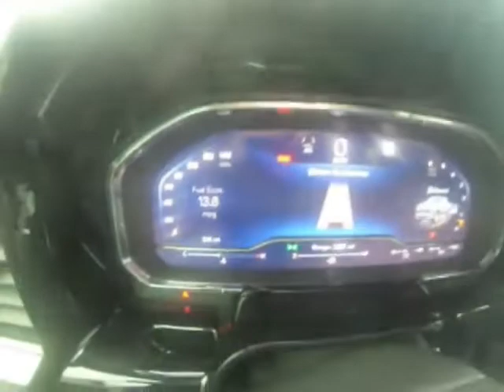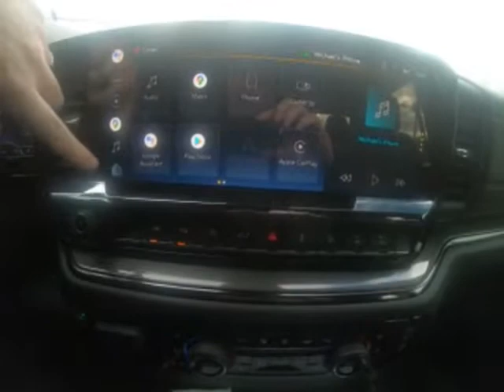Amp Research Extreme on Silverado ZR2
Knowledgable information about the AMP Research steps on the refreshed silverado trucks.